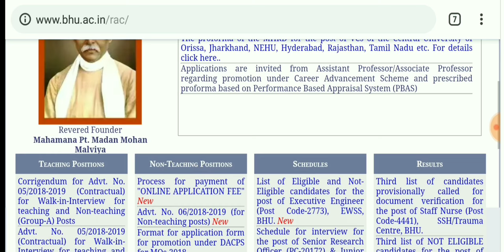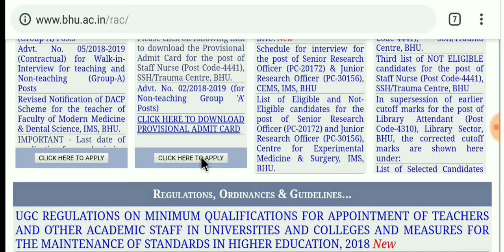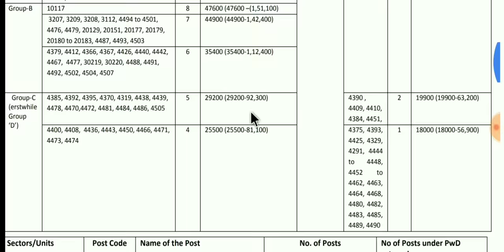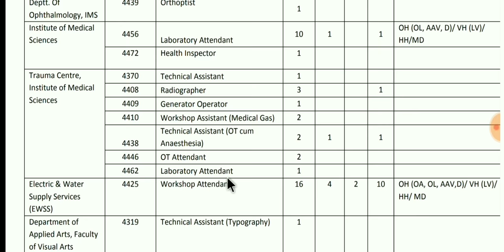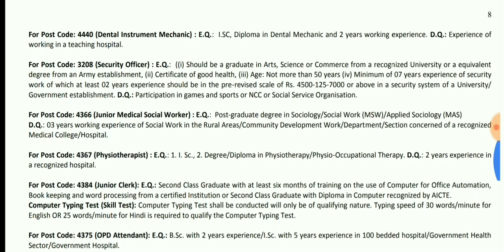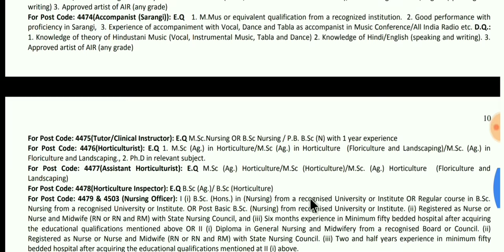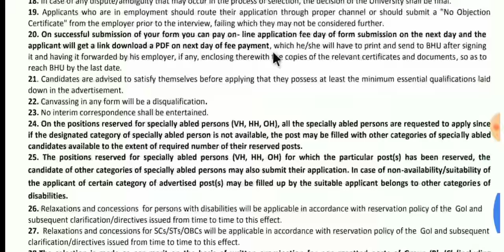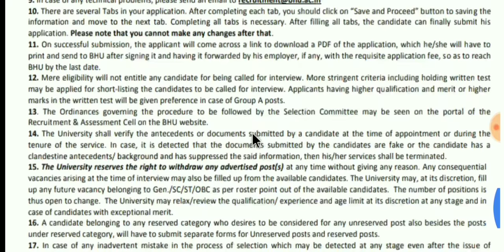BHU, PERMANENT JOB।। ITI, DIPLOMA,।। apply now